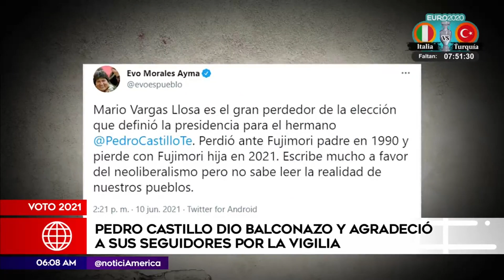Dina Boluarte rechazó denuncia de Fuerza Popular por supuesto fraude en mesa | Primera Edición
PrimeraEdición Dina Boluarte rechazó denuncia de Fuerza Popular por supuesto fraude en mesa

Hagámoslo bien.